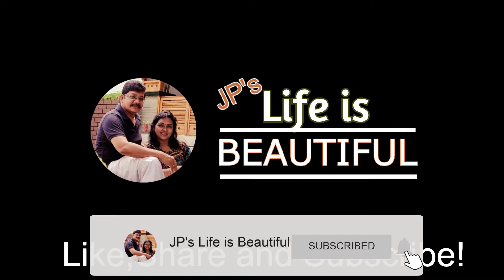ഇറുക്കുന്ന ഞണ്ടു റോസ്റ്റ് (How to make Crab Roast)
A short video on how to make Crab Roast.